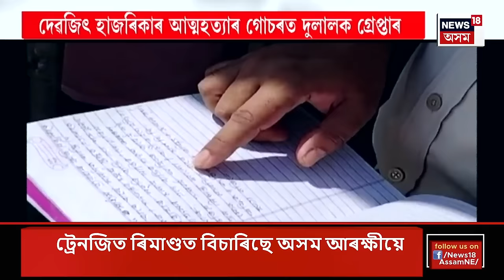PRIME TIME 18 | অসম চুক্তিৰ ৬নং দফা কাৰ্যকৰীকৰণক লৈ লোকসেৱা ভৱনত আছু নেতৃত্বৰে মুখ্যমন্ত্ৰীৰ বৈঠক